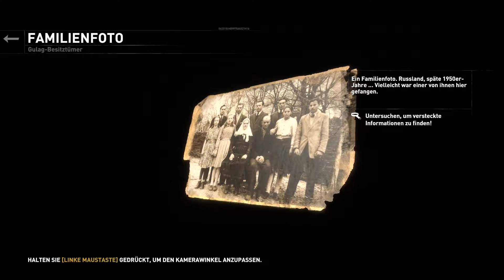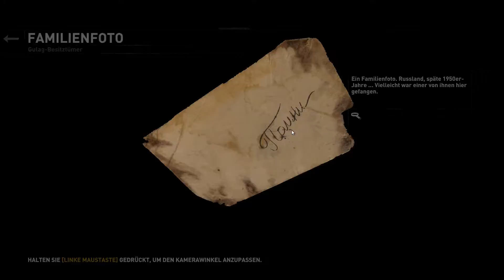Rise of the Tomb Raider | #009 | Viel Arbeit | [LP][German][HD]